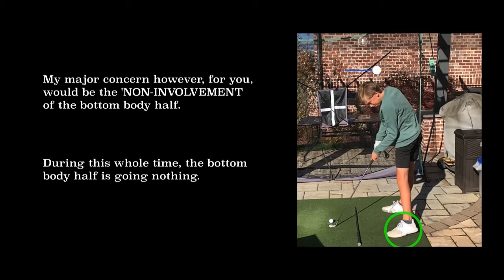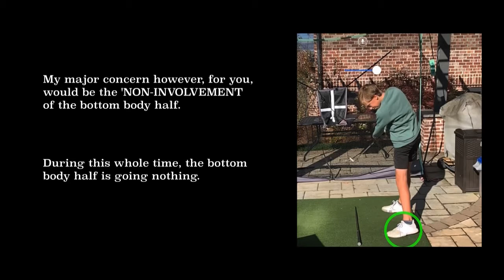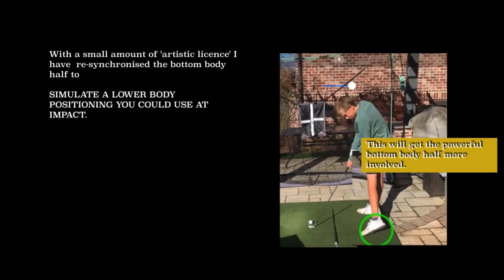HUDL Member Review - Jackson Hayes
Re-synchronising the bottom half COULD be very helpful..